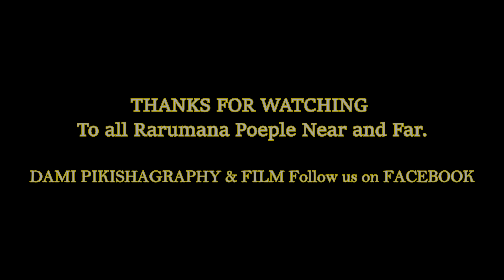Rarumana Tolavaemu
Sound of OMEHE  (official music video) Solomon islands.
Dami pikisagraphy & Film